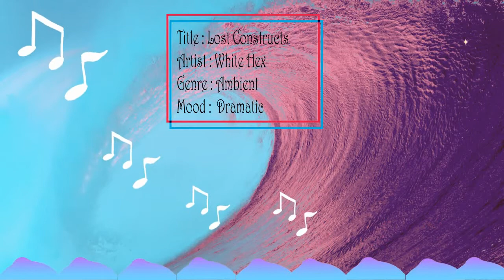Lost Constructs by White Hex | No Copyright Music | Music Free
Music Info :
Title : Lost Constructs
Artist : White Hex
Genre : Ambient
Mood :  Dramatic